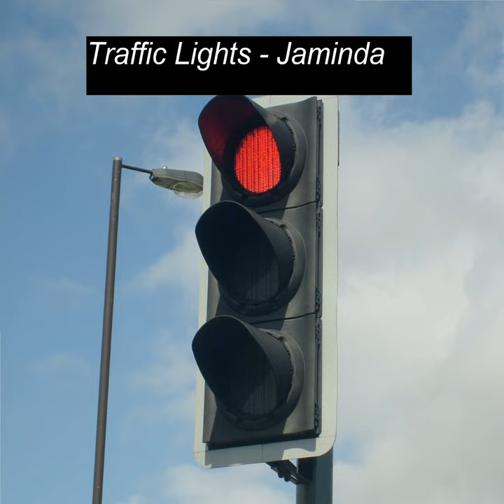Traffic Lights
Traffic Lights · Jaminda

Production Assistant: Zelealem Lakew Woldeamanuel Tesema